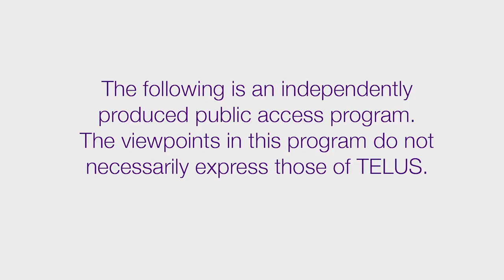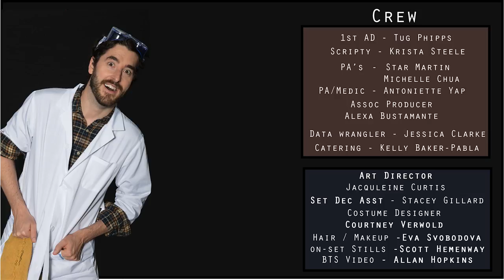Brewstars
Kevin and Ludwig are running their very own Craft Brewery. Unfortunately the are running it right into the ground. Some drastic needs to happen soon.

Starring - Fred Ewanuick, Andrew Barber, Lorne Cardinal, Rhona Rees, Jaymee Mak, Andrew Baker
Directed by Ryan Curtis